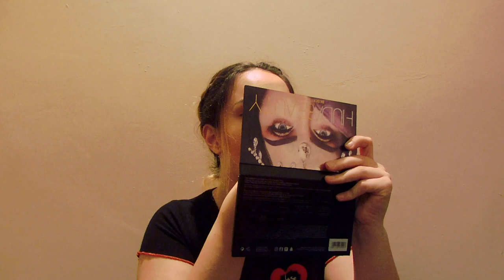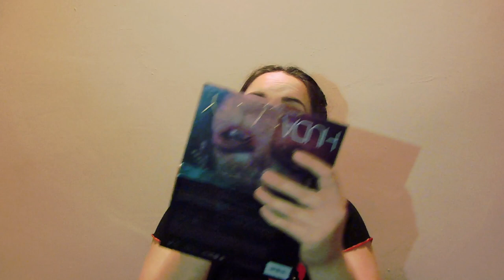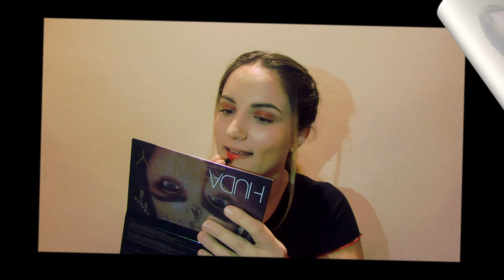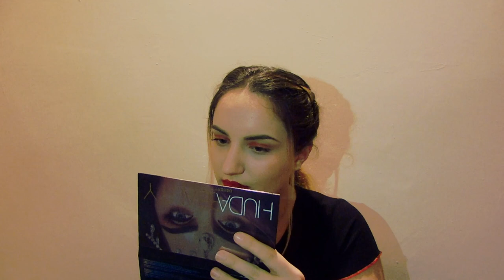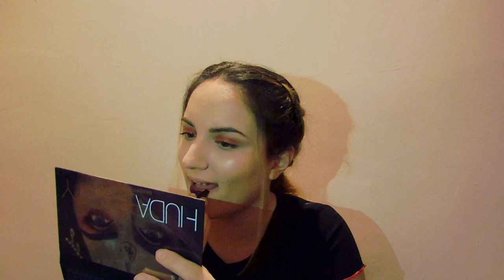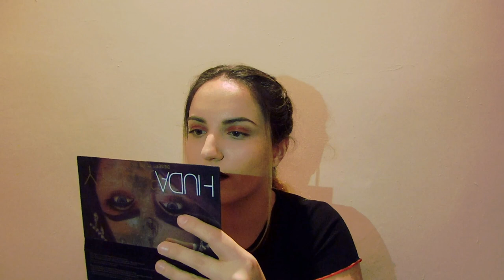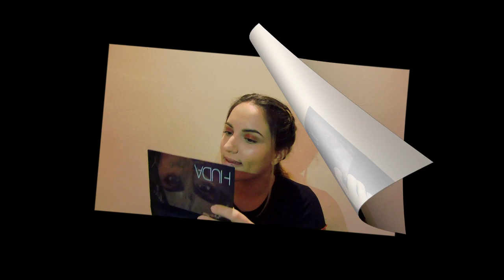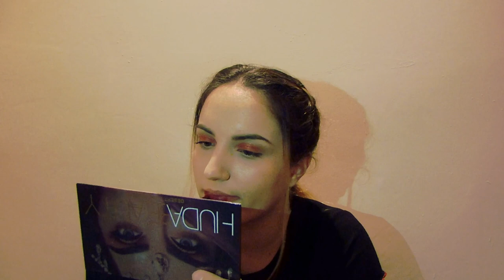Trying on AVON lipstick samples!!! | Claudia Ispravnicelu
In today's video I'm going to try on AVON lipstick samples!Hope you are going to enjoy it!